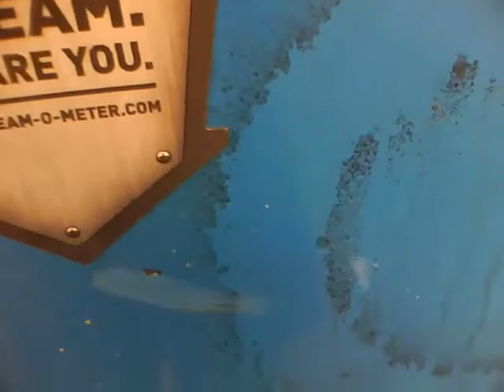pimp shoping cart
we found a sweet cart behind a dumpster